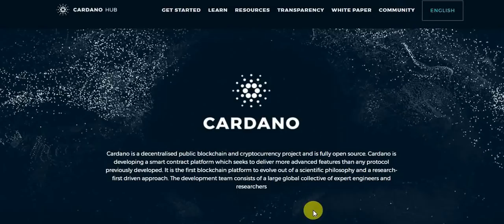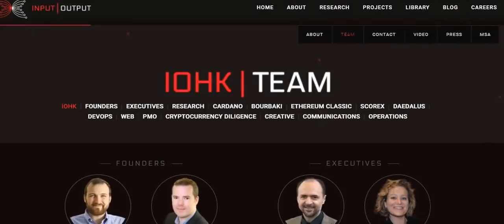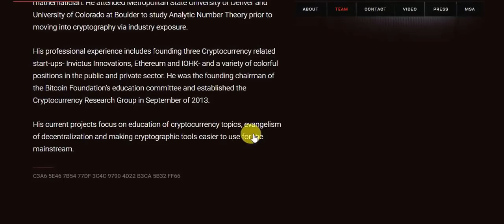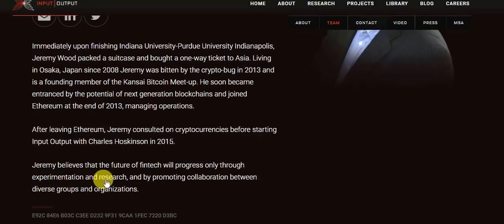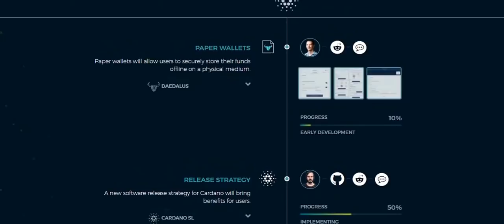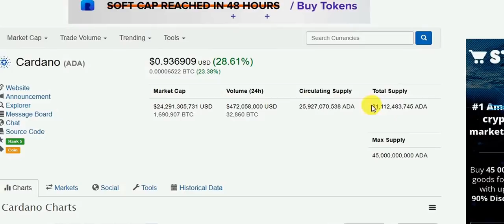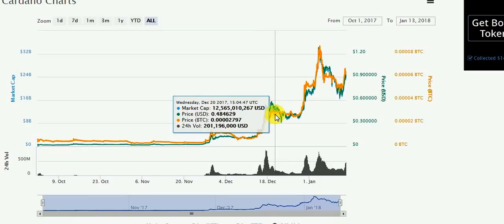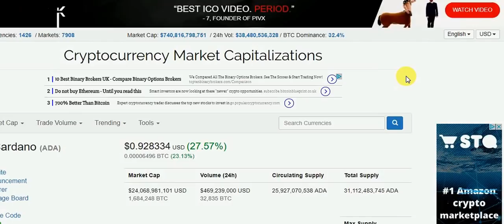Why Cardano ADA Will Make You Rich in 2018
Today we review the team behind Cardano ADA and I share my views on why it will hit $2.00 in 2018!